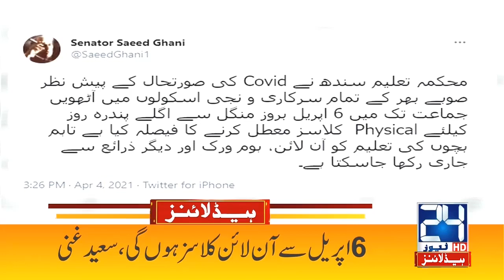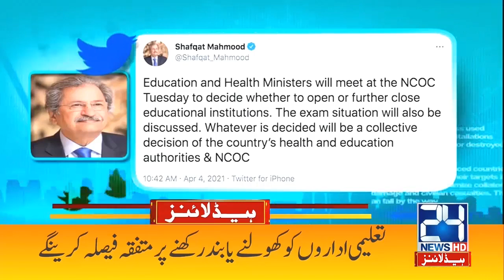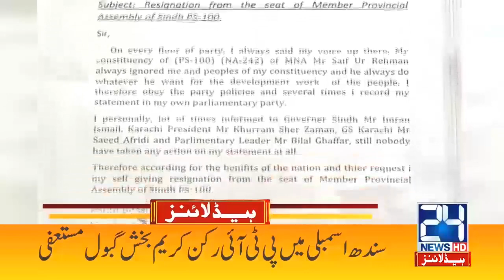Lockdown Will Imposed, If? 2am News Headlines | 5 Apr 2021 | 24 News HD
24 News HD is one of the leading news channels of Pakistan bringing you the latest current affairs from Pakistan and around the world.  Live National Assembly and Senate Session.